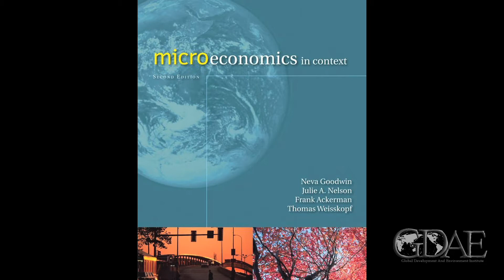Neva Goodwin on GDAE (Full Version)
Neva Goodwin talks about the Global Development and Environment Institute (GDAE) at Tufts University